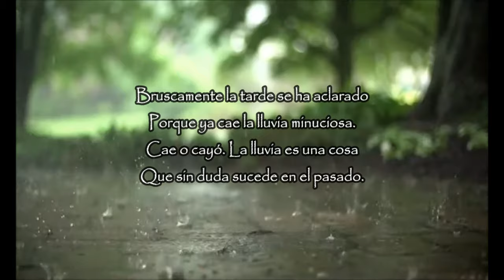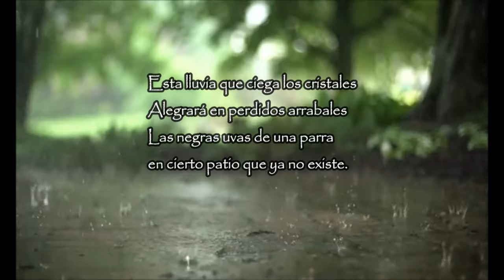Jorge Luis Borges || La lluvia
Dijo Borges alguna vez que su padre le descubrió el poder de la poesía, de las palabras, no solo como forma cotidiana de comunicación, sino como llaves que iluminan el misterio, como símbolos de lo eterno, como signos musicales cargados de secretos.

“La lluvia” es un poema que Borge dedica a su padre, como es evidente tras la lectura de su último verso. Es una pieza íntima, frágil que funciona como una larga introducción para ese cierre final en el que se ilumina la emoción del poeta al escribir estos versos.